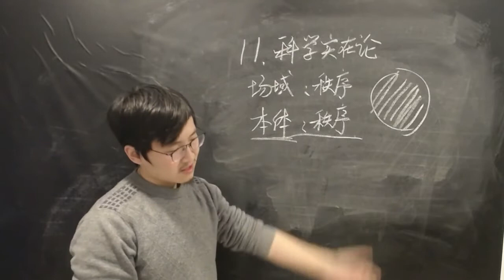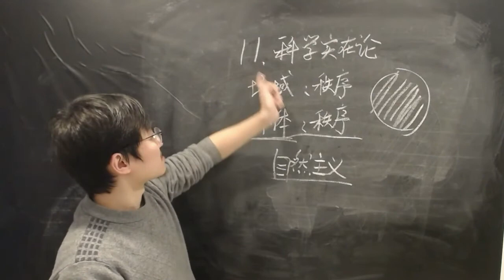一分钟哲学课 P15 11科学实在论